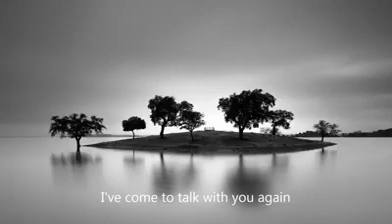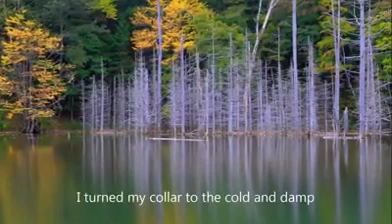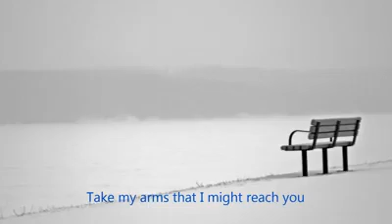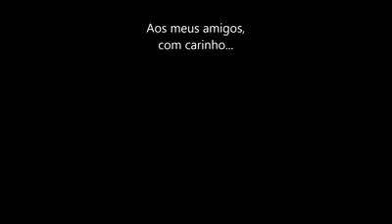The Sound Of Silence - Cover - Heitor Rovani